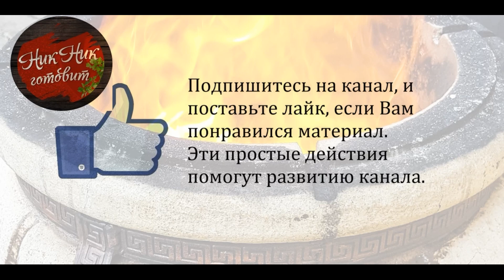Процесс прокаливания Саджа из бороны. Жарим котлеты.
При покупке новой сковороды необходимо ее прокалить.
САДЖ можно купить ту. сказать от ник ника